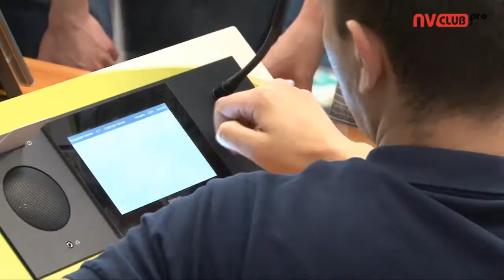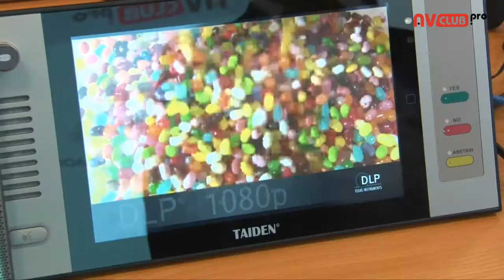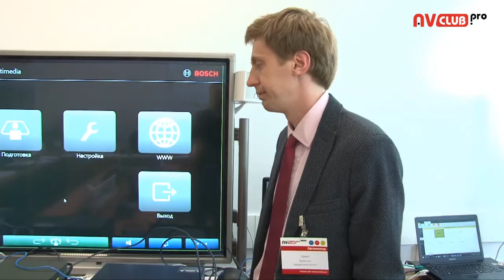Видеорепортаж с открытого тестирования мультимедийных конференц-систем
14 мая 2015 года в АВ Клубе прошло очередное открытое тестирование новейшего proAV оборудования. на сей раз свои системы на суд независимых экспертов представили Bosch, Taiden и Televic. Выводы экспертов и мнения производителей об этом событии в нашем репортаже.